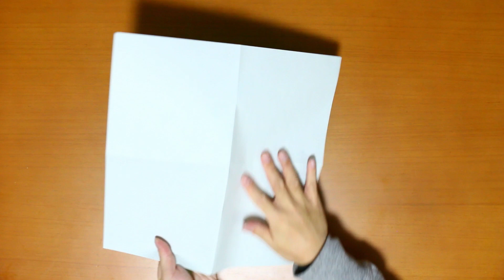【恐竜折り紙】プロトケラトプスの折り方【origami / Protoceratops】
作者　今井雄大
折り手　今井雄大